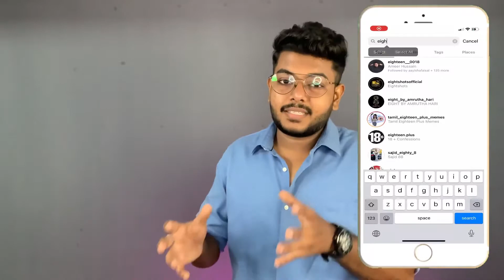How to whiten your teeth naturally at home | Men’s Fashion Malayalam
This is a malayalam video on how whiten your teeth naturally at home.